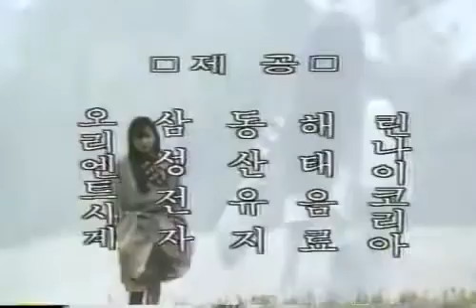추억의 드라마 - 아들과 딸 오프닝 영상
후남이,귀남이,종말이